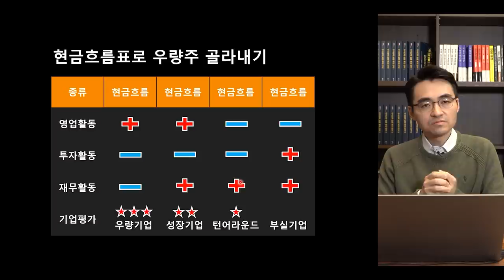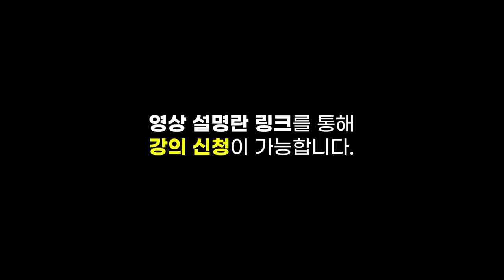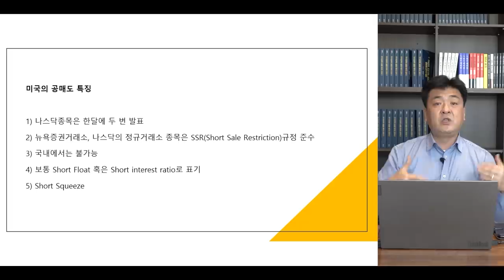[증시 염탐정] EV6, 사전예약 첫날 올해 목표치 넘어 2만 대 넘게 팔렸다 f.이베스트투자증권 염승환 부장